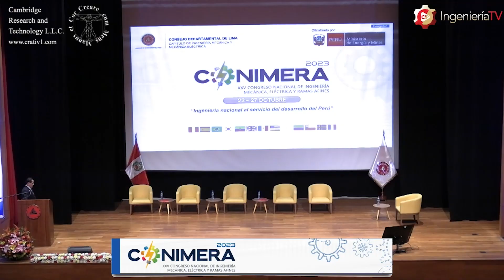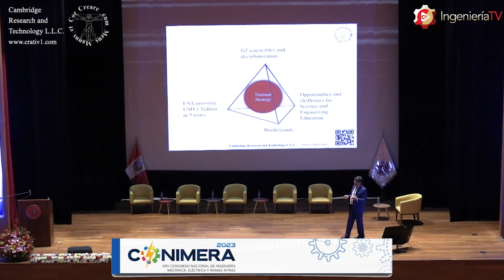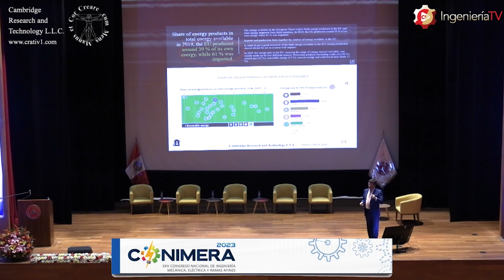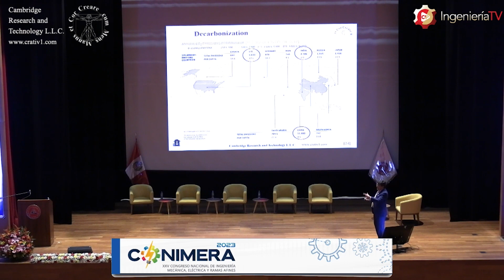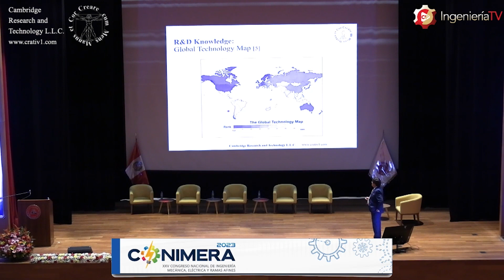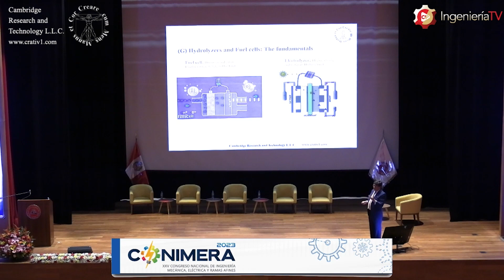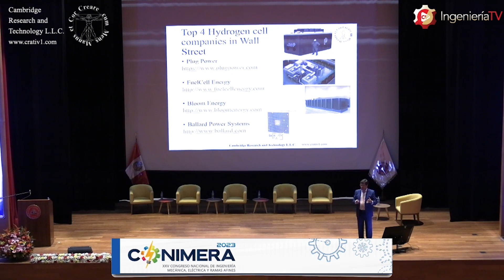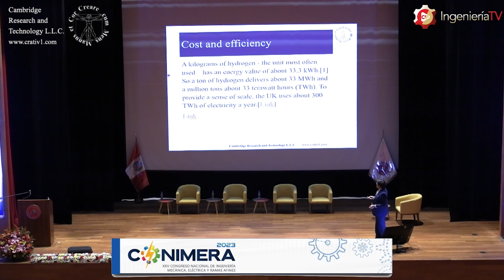Energy, decarbonization, & climate change in the global arena: challenges and opportunities for Peru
Spanish and English:
La presentación remarca las tendencias mundiales actuales en energías renovables y procesos de descarbonización en la transición energética acelerada que se está produciendo los miembros del G7, y el uso de energía segura y sostenible. Además, aborda las oportunidades estratégicas para Perú y la necesidad imperiosa de desarrollar el Innovation Hub de Perú como la herramienta más urgente para abordar los desafíos que se avecinan en el mediano plazo, y evitar situaciones desastrosas.

The presentation raises the attention about the current global trends in renewable energies and decarbonization processes in the accelerating energy transition taking place among the G7, and the use of safe and sustainable energy. Besides, it addresses the potential strategic opportunities for Peru, and the imperative need to develop Peru’s Innovation Hub as the most urgent tool to address the challenges that lie ahead in the medium term and avoid disastrous situations.
Energía, descarbonización y cambio climático en la arena global: Retos y oportunidades para Perú.